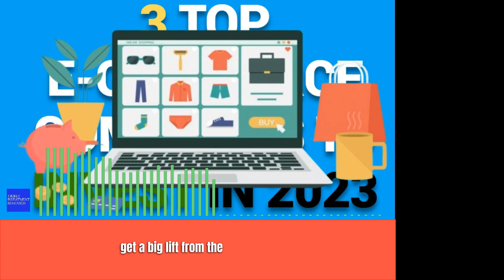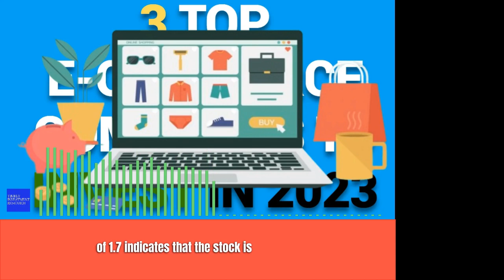3 Top E Commerce Companies to Invest In 2023